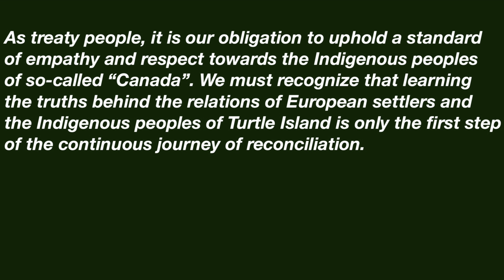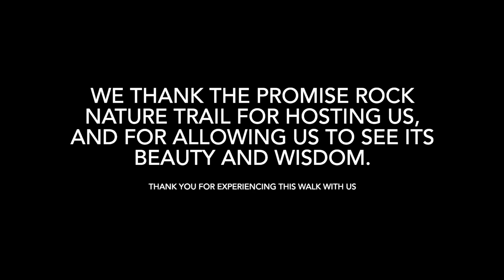On the Land Presentation || Harmony Dunkley-Auger and Lauren Pedersen || INDG1001